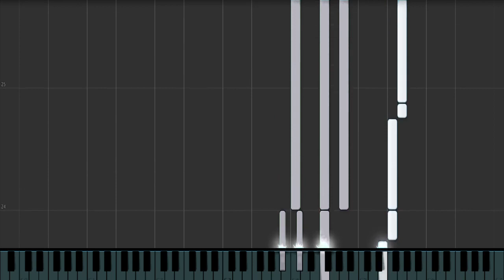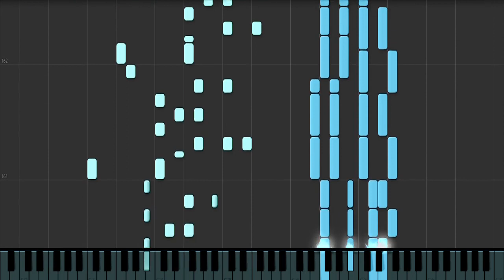【ピアノ】白昼夢の青写真 CASE-0 ED2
唄

今年も数々の魅力に満ちたエロゲヒロインたちと出会い、共に過ごせたことに感謝の意を表して、投稿納めと致します